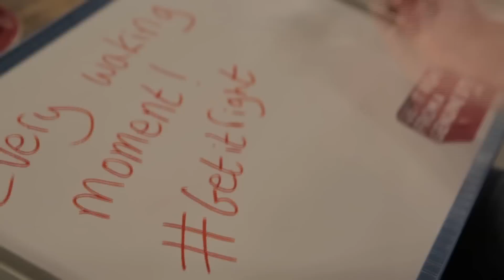Lily Loveless' Creative Passion: Acting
We caught up with actress Lily Loveless to talk about her creative passion, acting, and the time and effort that goes into making the TV and films we love to watch.

Have you ever thought about the amount of time you spend with the things you love that creators invest their time in making? From binge watching TV to listening to your favourite artist on loop or playing the latest video game all weekend.

When you take just a second of your time to get the content you love from genuine sites, you’re helping to make the time and value invested by the creator worth it.

Whether you consume or create content yourself, you can help support the UK’s creative industries by:
1. Calculating how much time you spend your creative passion.
2. Writing that amount of time on a piece of paper with support genuine sites. GetItRight.
3. Taking a photo and sharing it on Twitter and Instagram using GetItRight.

Join the conversation on Twitter and Instagram using GetItRight.